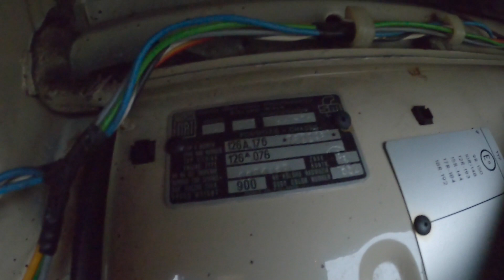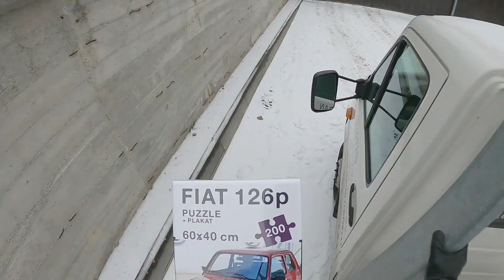Fiat 126p ST 1978 - Prezentacja nowego zakupu ! SZAFRAN Inwestycje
Cześć!
Chciałem Wam pokazać nowy zakup w SZAFRAN Inwestycje.
Fiat 126p z 1978 roku.
Dajcie znać w komentarzu czy Wam się podoba.
Nie zapomnijcie dodać jakiegoś ciekawego wspomnienia związanego z maluszkiem! Osobie której to komentarz najbardziej mi się spodoba - zupełnie za darmo wyślę puzzle z FIATEM 126p !
Link do nich zamieszczę w komentarzu.
Dzięki!